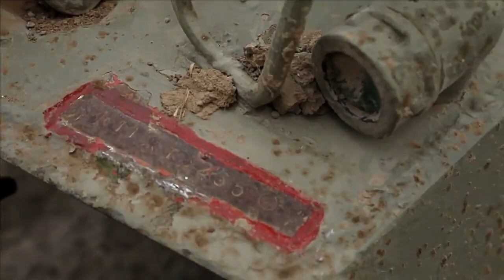1st Export order for Pinaka Rockets: Rs2,000 crore deal for MRLS, missiles & ammunition with Armenia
Threat from three brothers

Armenia is under constant threat. As a part of Collective Security Treaty Organization (CSTO) which includes Armenia, Belarus, Kazakhstan, Kyrgyzstan, Russia, and Tajikistan – Russia is supposed to protect Armenia. As per Article 4 of the Collective Security Treaty (CST) establishes that an aggression against one signatory would be perceived as an aggression against all. However, Russia is busy or may be called stuck in Ukraine war and none of the western countries are standing up to the Armenia who is facing constant threat from three brothers. The trio is Azerbaijan, Turkey and Pakistan. We are all aware of how Turkey and its supplied armed drones have helped Azerbaijan in the conflict with Armenia. Tension between Armenia and Azerbaijan has continued to mount. Azerbaijani officials have continued to issue threats to Armenia about the possibility of further escalation.

Export of Swathi WLS

To handle its exiting challenges and threats, Armenia is now looking towards India for latest weapons. Earlier India has supplied Swathi WLR to Armenia. Back in March 2020, Swathi Radar has outperformed Russia and Poland RADARs in the trials conducted to win defense deal worth $40 million. India had supplied 4 sets of Swathi Radars as part of this deal. You find many trollers on social media claiming that Swathi WLR did not help Armenia during the war with Azerbaijan, however it’s a fake propaganda. The delivery of Swathi WLR started after the ceasefire of conflict over Nagorno-Karabakh region. To be precise it commenced from 25th January 2021 and the ceasefire between Armenia and Azerbaijan was agreed on 10th November 2020.

1st order for Pinaka

As per reports from Economic Times, Armenia has signed a government-to-government deal worth over Rs2,000 crore with Indian for the import of missiles, rockets and ammunitions. As a part of this deal India will be supplying the Pinaka MBRL to Armenia. This is going to be the first export order for the Pinaka. Besides Pinaka, India will also supply the anti-tank missiles and range of ammunition.

In recent few years, the Indian government has also been pushing towards the export for defense hardware. The Defence exports have grew by 334% in the last five years and India is now exporting to over 75 countries due to collaborative efforts.